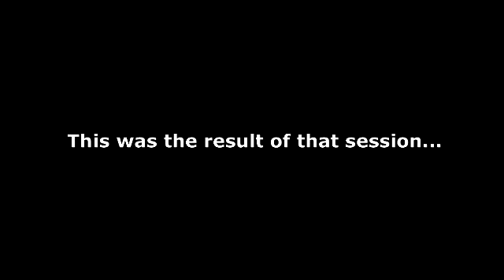In the Studio with Bronson - Bumper Recording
Recently, Bronson Van der bear went into the studio to record some bumpers/ID's for a friend's radio show.  I decided to turn on the webcam and catch him in the act. I hope he isn't angry that I caught him being candid. :)